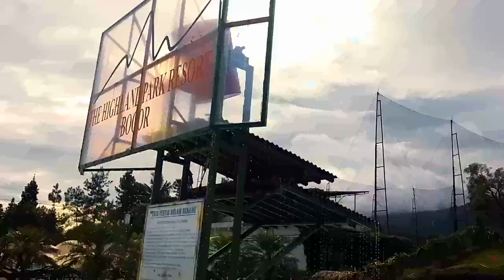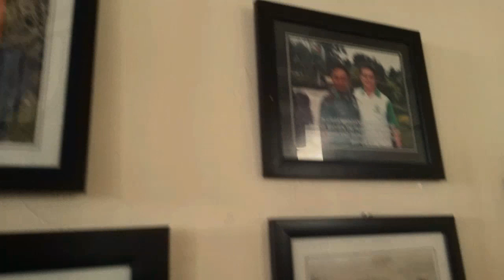Menginap di Camp suku MongoLia _ The Highland Park Resort Bogor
The Highland Resort Bogor